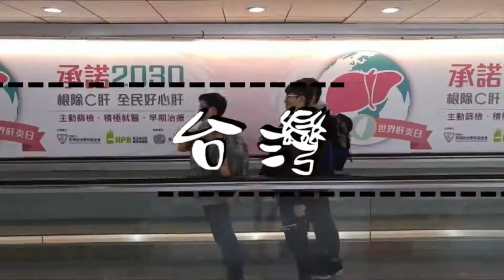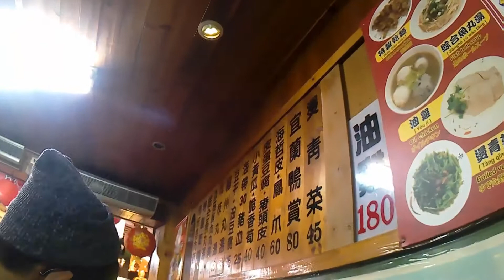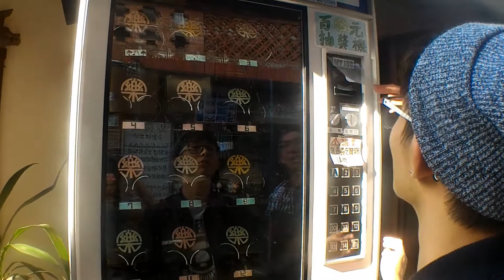山城美景 老街美食 踏足九份!!! | 四眼仔旅行團 VLOG 台灣 中集 | SometimesVideo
四眼仔旅行團來到Day2啦！今天去了九份！
雖然走了一整天 但其實九份還有不少景點我們沒有走到...
那些就留給大家親自去發掘啦~